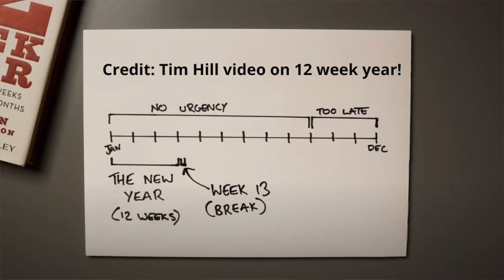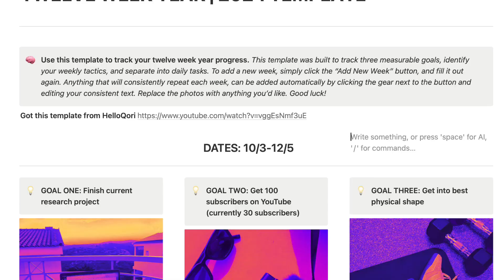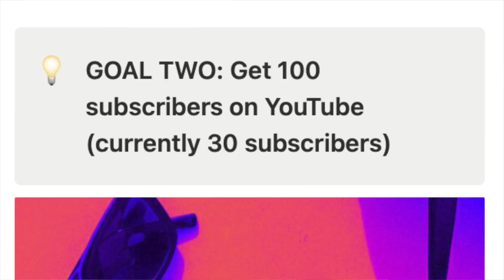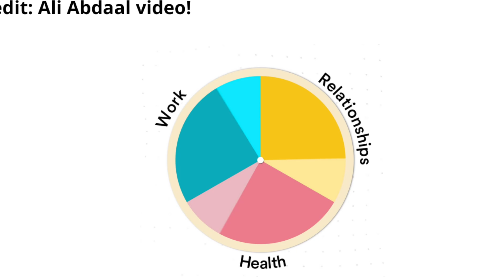THE 12-WEEK YEAR IS CHANGING MY LIFE!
Hi ya'll! I wanted to give my first review of the 12-week year because I think it's the best productivity system I have ever come across!

I never thought I would reach this goal so this means a lot to me :)

Hi! I'm a PhD student in physics and machine learning. I like to share my thoughts and experiences at university and other learning adventures.

Black holes
Machine learning

Sub count📈: 112 (Thanks guys!)